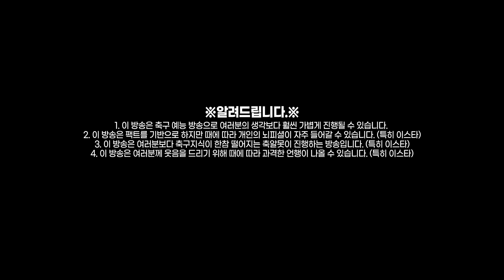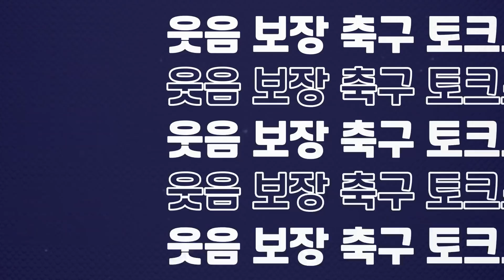[방구석토크] 손흥민, 아시아 최초 피파 엠버서더 선정!! 세레머니 추가!!